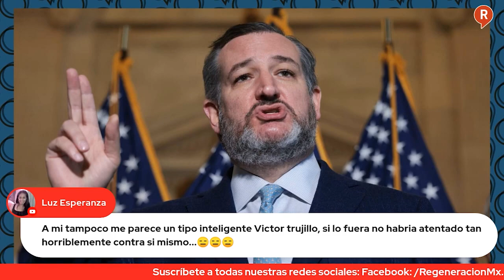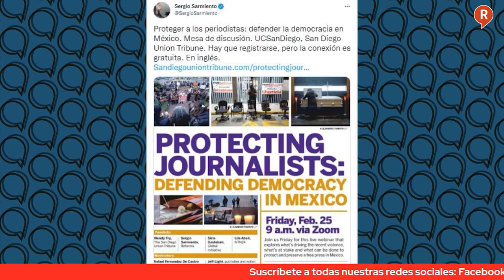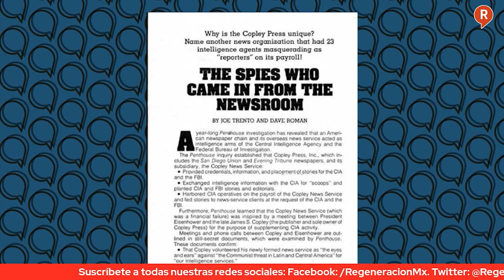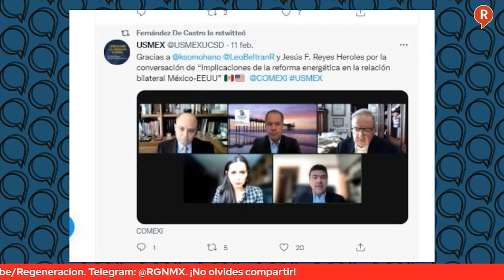Mesa de Análisis: ¡SergioSarmiento ataca a AMLO! Elogia a MCCI